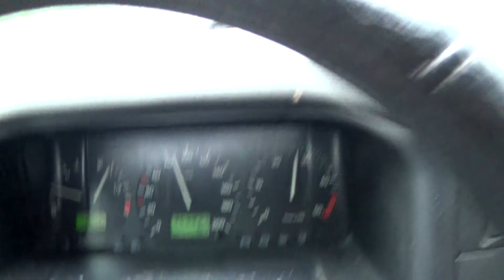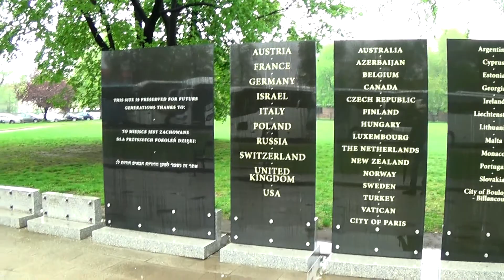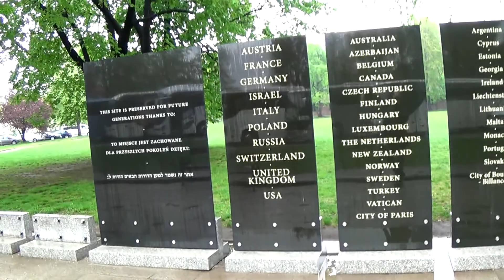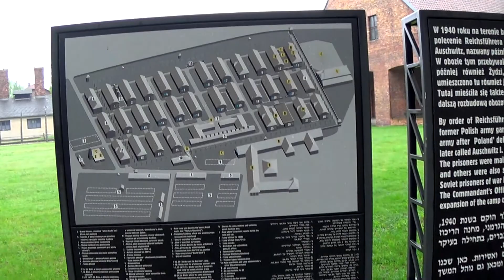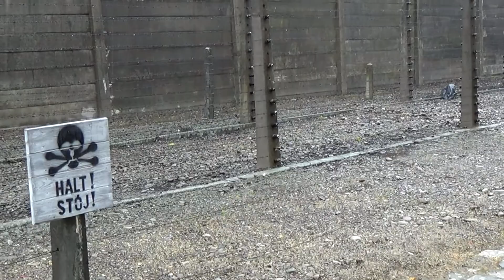Часть 3. Польша. Освенцим.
Латвия-Польша-Чехия-Австрия-Венгрия и обратно.